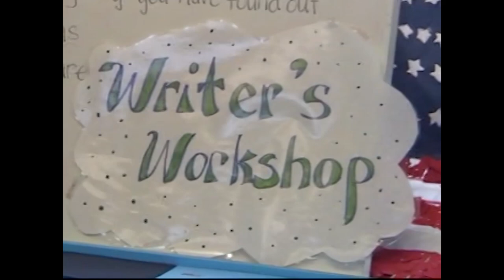CHELSEA LOREN ELLOIE 2nd GRADE